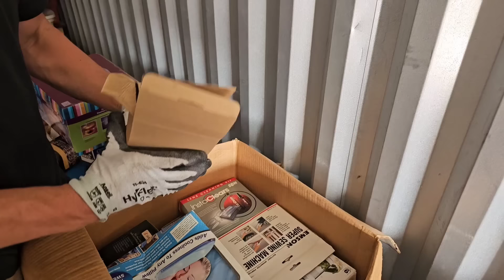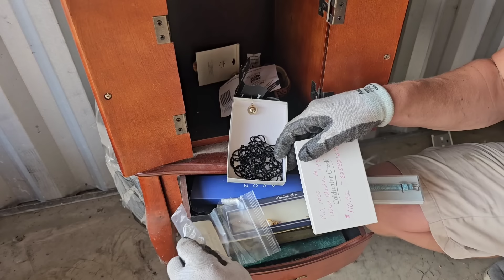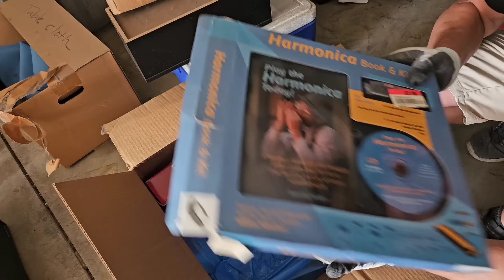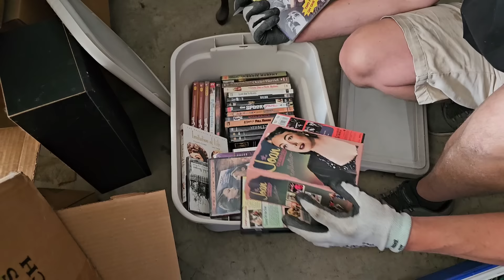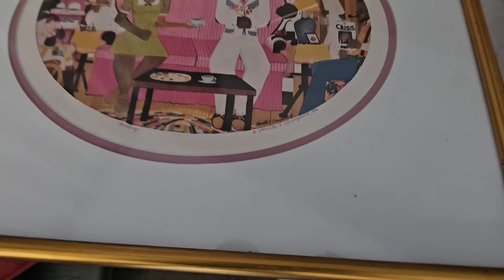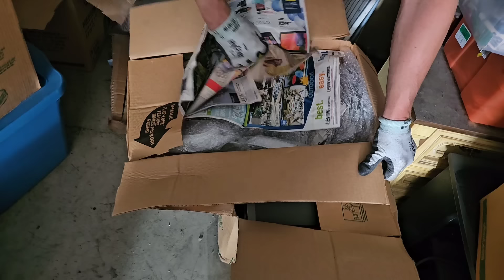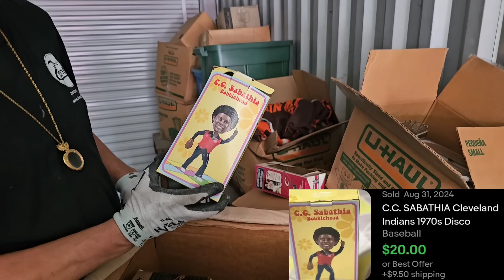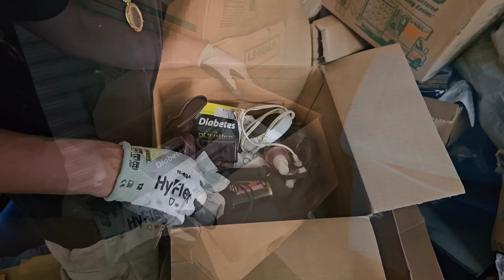Elderly Woman DIES paid over $30,000 on unit! ~ ABANDON locker in storage for 9 YEARS!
Elderly Woman DIES paid over $30,000 on unit! ~ ABANDON locker in storage for 9 YEARS! / Part 2

Elderly Woman DIES paid $30,000+ over 9 YEARS! ~ I bought an ABANDON Storage unit for $210! / Part 1

Robert Zjaba Auctioneer Extraordinaire from 2nd Cents Auctions buys an online abandoned Storage unit because he sees a dirty, dusty JEWELRY BOX! This unit is loaded with unexpected surprise right off the rip! Robert & Just Jeff are amazed by this EPIC UNIT w/ 3 large JEWELRY BOXES! The lady had the put the items in & left it untouched for 9 years. She paid of $30,000 for this 10x40 unit. You won't believe this abandoned storage unit unboxing video loaded with money. Learn how to make money buying and selling with Robert.

@Froggy Flips
@StevenSteph Resale Killers
@Taco Stacks
@Curiosity Incorporated
@Treasure Hunting With Jebus
@locker nuts